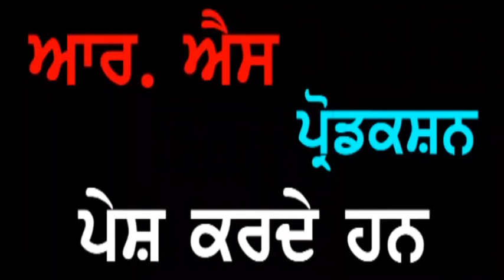Ludhiana Mediways Hospital